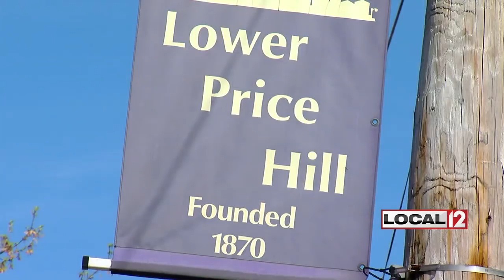Warrant says HIV-positive man did not disclose status to victim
CINCINNATI (WKRC) - Emilio Benyard seemed like a nice enough guy.

A woman asked us not to reveal her identity, but she says she met him in a church in 2006. Last year, the two started dating.

She said, "Throughout the years, he would always flirt, do little things, say little things. So late last year in May, I decided to give him a chance."

The victim dated Benyard for several months. Then she started feeling sick in October of last year.

She was tested at the Price Hill Health Center. She has also been to UC Health Holmes Hospital.

She then received a diagnosis no one wants to hear. Someone from the Cincinnati Health Department came out to her house and told her that she is HIV positive.

Police have charged Benyard with felonious assault and there's a warrant out for his arrest.

He is known to frequent several neighborhoods in the city including Price Hill, Westwood, the West End, and Over-the-Rhine.

Police also charge the Benyard with having sex with another woman without telling her that he has HIV. That case was ignored earlier this month because the victim did not go to court.

The women who thought Benyard was a good guy feel betrayed, to say the least.

The victim chose to come forward and share her story with Local 12 News to protect the public.

She said, "I wanted to get the word out and let people know because he's not going to let you know."

The victim says that she reached out to Benyard's mother after she was diagnosed. She says Benyard's mother told her that he has had HIV for roughly 13 years.

If you can help police find Benyard, call Crimestoppers. You do not have to leave your name and you could get a cash reward for anonymous tips.